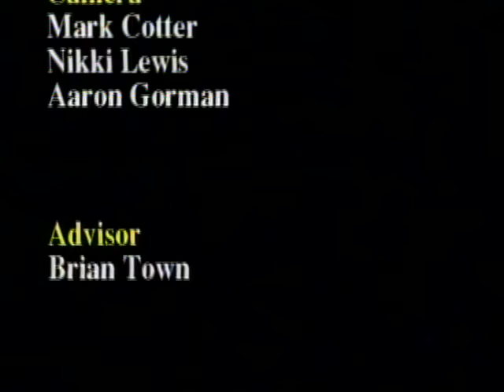Who Pushed Humpty?--2000